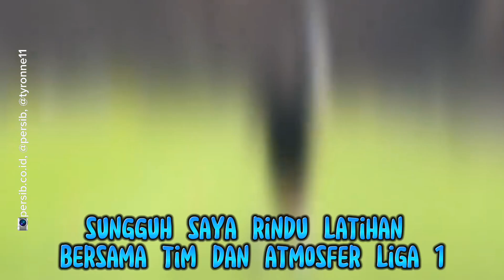Tyronne del Pino Tahu Diri Tidak Mudah Masuk Skuad Bojan Hodak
Tyronne del Pino Tahu Diri Tidak Mudah Masuk Skuad Persib Bandung yang Dilatih Bojan Hodak.

Tyronne del Pino balik ke Persib setelah mengalami cedera tendon achilles.

Selama tiga bulan Tyronne del Pino memulihkan cederanya di Spanyol.

Bagaimana nasib Tyronne del Pino selanjutnya?

Sampurasun Bobotoh!

Perkenalkan saya Dani Wihara, akrab disapa Opah Dani, Selamat datang di Channel OPAH DANI SHOW, yang akan membahas seputar sepak bola Indonesia, khususnya PERSIB.

Sejak 1994 Opah, menjadi wartawan Tabloid GO (Gema Olahraga) dengan liputan khusus Persib Bandung. Dan tujuh tahun terakhir, sejak 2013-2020 Opah merupakan bagian dari wartawan TopSkor yang juga khusus meliput Persib Bandung.

Pada 2007, Opah menerbitkan buku "Persib Aing" bersama Endan Suhendra (wartawan Gala Media).

persib,

persib bandung,

bobotoh,